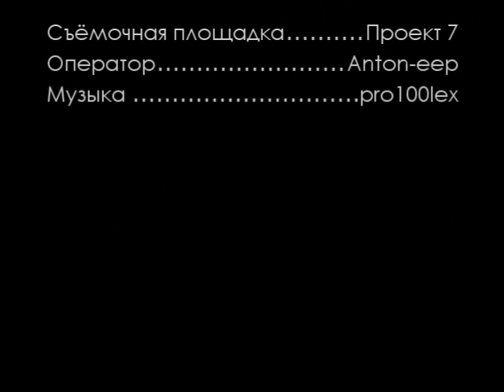LiAZ-5292 & 6213 rus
Presentation movee.
Презентационный ролик. Спасибо Женьку, Лёхе и Витале. В коллекцию вошло только лучшее.